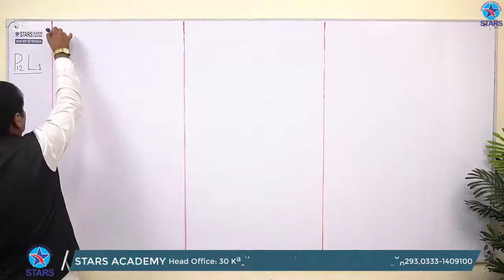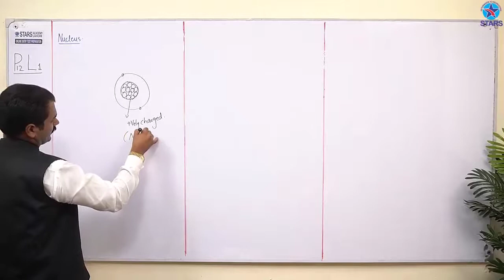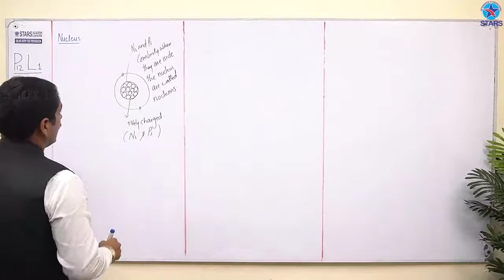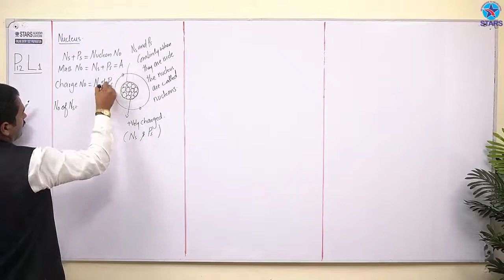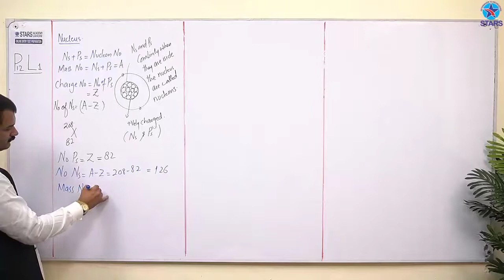FSc Physics Chapter Discussion Nuclear Physics | 𝐍𝐌𝐃𝐂𝐀𝐓 ℙ𝕙𝕪𝕤𝕚𝕔𝕤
FSc Physics  Chapter Discussion Nuclear Physics
𝐍𝐌𝐃𝐂𝐀𝐓 ℙ𝕙𝕪𝕤𝕚𝕔𝕤

𝗧𝗵𝗶𝘀 𝘃𝗶𝗱𝗲𝗼 𝗮𝗹𝗹 𝗮𝗯𝗼𝘂𝘁 Nuclear Physics , Detailed mcqs discussion  and best ever video lecture on youtube for NMDCAT preparation. 𝗜𝗻 𝘁𝗵𝗶𝘀 𝘃𝗶𝗱𝗲𝗼 𝘄𝗲 𝗴𝗼𝗶𝗻𝗴 𝘁𝗼 𝗱𝗶𝘀𝗰𝘂𝘀𝗲𝘀 𝗮𝗯𝗼𝘂𝘁:
💢 What is  Nuclear Physics  💢
Nuclear physics is the field of physics that studies atomic nuclei and their constituents and interactions, in addition to the study of other forms of nuclear matter. Nuclear physics should not be confused with atomic physics, which studies the atom as a whole, including its electrons.

1) What does a nuclear physicist do?
2) What are the topics in nuclear physics?
3) Why is nuclear physics important?
4)Nuclear Physics Class 12
5)Nuclear Physics Class 12
Nuclear Physics Class 12 most important mcqs  explained with basics in detail in English and Hindi.
✅ Nuclear Physics Class 12 FSC Physics MCQS Discussion
✅ Online NMDCAT Preparation
✅PMC NMDCAT Physics
✅NMDCAT Physics
✅NMDCAT Free Content
✅ Stars Academy
✅Stars Academy Lahore Head Office
✅Stars Academy Lahore online lectures
✅Stars Academy nmdcat preparation
✅MDCAT Preparation in Lahore
✅Best Academy for entry test
✅Online Entry test preparation
✅nmdcat YouTube videos
✅Top 10 MCQs of FSC Physics
✅online NMDCAT latest content 2022
✅NMDCAT top lectures on YouTube
✅FSC Physics NMDCAT preparation
✅Best Entry Test preparation center in Lahore

About STARS ACADEMY LAHORE
Stars group of Academies, Schools & Colleges started its operations in 1991 from Lahore. The basic aim is to transform society by educating, innovating and empowering students all over Pakistan by providing quality and affordable education.Stars Academy Lahore offering online and oncampus classes. Stars Academy Lahore offering online nmdcat classes and at campus nmdcat preparation at Stars Academy Allama Iqbal town Lahore.

✅MDCAT Preparations
✅Online NMDCAT Preparations
✅ECAT Preparation at Campus

28 Fazal e Haq Rd, Kashmir block Allama Iqbal Town,
 Lahore,Punjab 54570

𝗜𝗳 𝘆𝗼𝘂 𝗮𝗿𝗲 𝗮 𝗿𝗲𝗴𝘂𝗹𝗮𝗿 𝘃𝗶𝗲𝘄𝗲𝗿 𝗼𝗳 𝘆𝗼𝘂𝘁𝘂𝗯𝗲 𝗮𝗻𝗱 learning from   @Stars Academy Lahore    videos  𝗼𝗻 𝘆𝗼𝘂𝘁𝘂𝗯𝗲, 𝘀𝗼 𝘁𝗵𝗶𝘀 𝘃𝗶𝗱𝗲𝗼 𝗶𝘀 𝗴𝗼𝗶𝗻𝗴 𝘁𝗼 𝗯𝗲 𝗶𝗻𝘁𝗲𝗿𝗲𝘀𝘁𝗶𝗻𝗴 𝗳𝗼𝗿 𝘆𝗼𝘂.

starsacademylahore Is the best and most popular online educational channel .